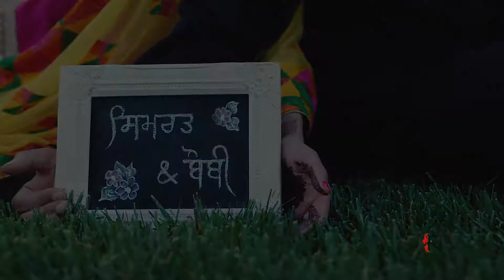Bobby & Simrat Pre Shoot Video